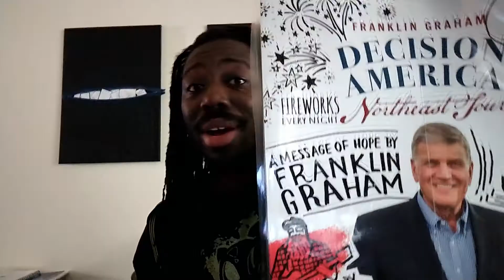Franklin Graham Decision America in Burlington Vermont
We went to the Franklin Graham Decision America event in Burlington Vermont! Join us for some highlights of the event as we worship the Lord Jesus Christ, call people to salvation and continue to explore our unknown years...